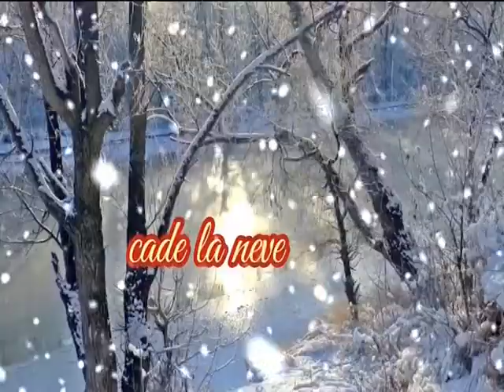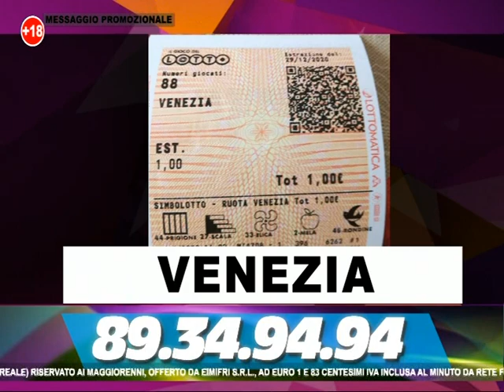la mattina del 31 dicembre 2020